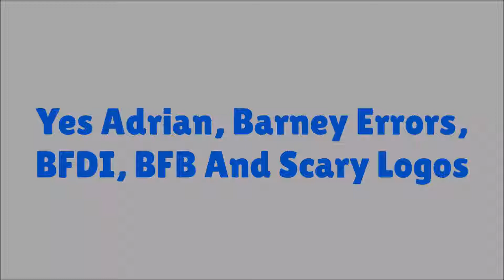Yes Adrian, Barney Errors, BFDI, BFB And Scary Logos